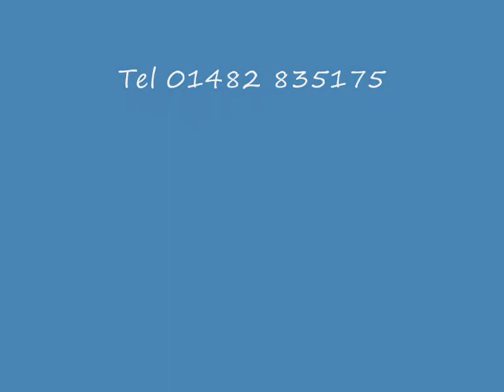Steve Conrad Lost Without You.wmv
Lost Without You Tribute To The Great Billy Fury